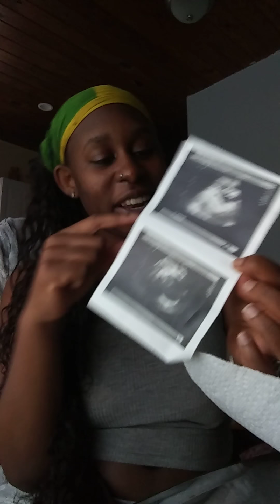To my daughter Sophia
To my daughter I love you so much you will always be apart of mommy's heart no matter what I'm willing to go through all the trials and tribulations with you I love you you're my daughter and I can't wait to see if First Steps the first one the first everything I don't want to do anything but look into your eyes hair deep brown eyes peace love everything about my beautiful daughter God brought you into my life he brought nothing but peace and everything that I think about in my mind that's trying to destroy me I think about the good time so I could have my daughter and experience the love that I know I can give to my daughter no matter what I do I know I'm going to be a great mom and knowing that I am a great mother I know my daughter loves me dearly.

IG:girltalkbook__                                                                                                                                           TiktoK:@itsallaboutsha                                                                                                                                snapchat:@jahsunshine187                                                                                                                      Facebook:@shade 'Campbell                                                                                                                     Business Page:@woment2tobgreat